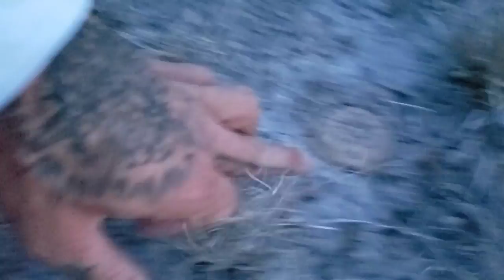(#158) Star Cactus, Mall Security Guards, and the Plant That Did Time in Police Lock-up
Astrophytum asterias, Mammilaria heyderi, Lophophora williamsii, Echinocereus poselgeri, Castela erecta, & Officer Martinez's Little Man Complex